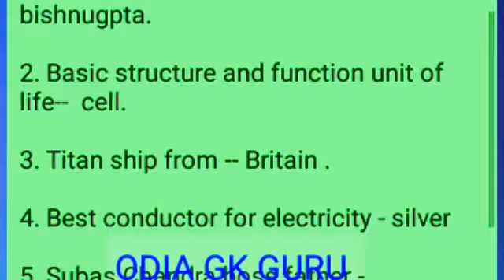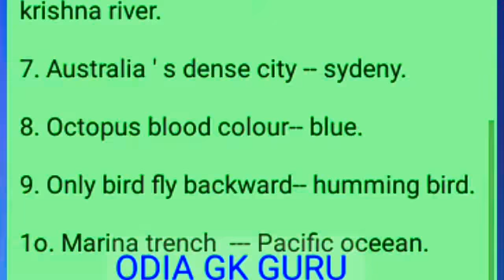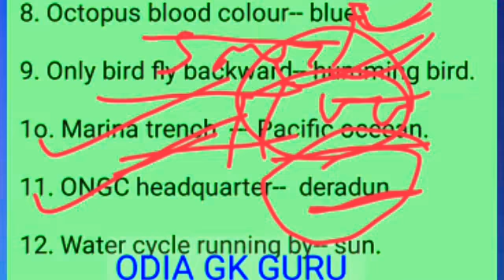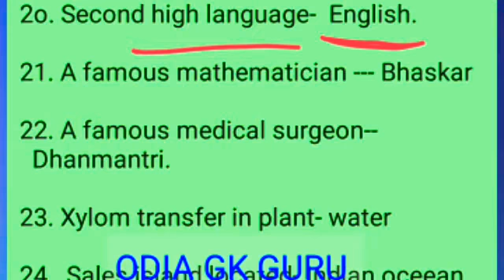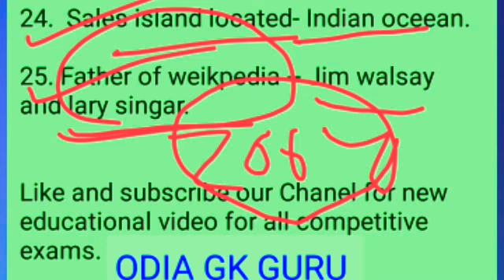Railway previous year question paper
# Most expected for railway ntpc and group d.